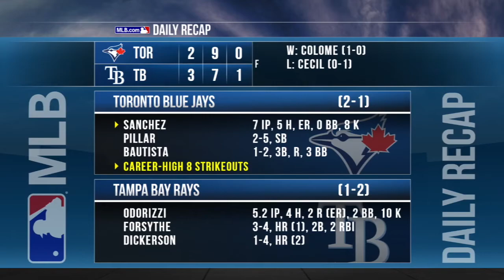4/5/16 Condensed Game: TOR@TB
4/5/16 Condensed Game: TOR@TB